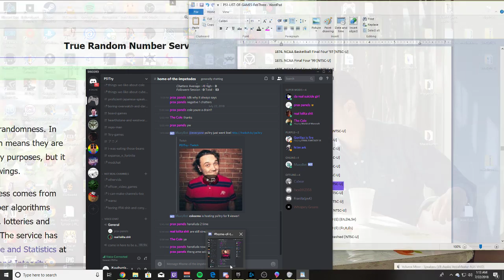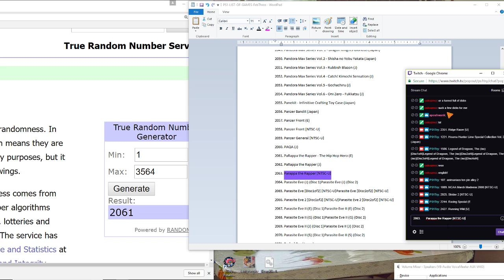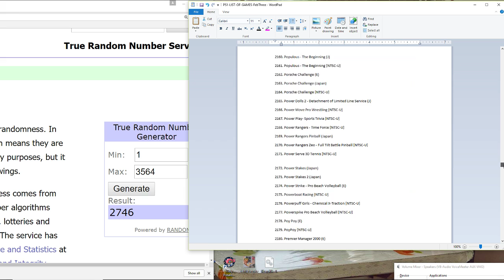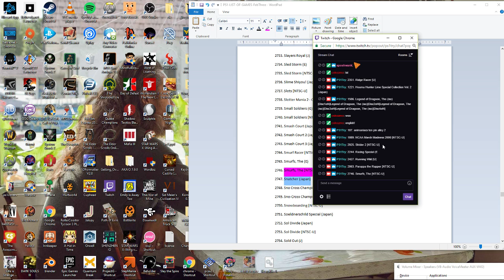Simple 1500 Series Vol. 43: The Hanafuda 2